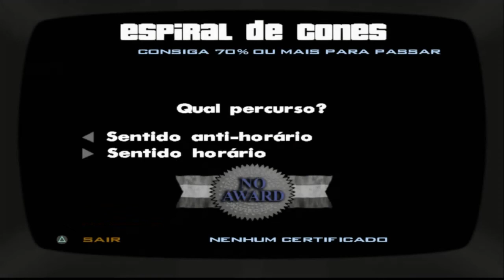THELOSSFODA10 JOGANDO GTA PTMG EDITION PARTE 18